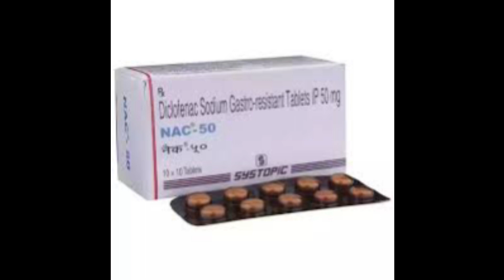दर्द मैं काम होने वाली टैबलेट्स